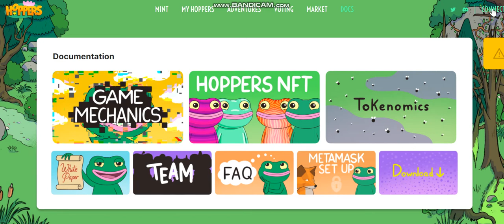NEW COIN -Hoppers Game (FLY) - New Crypto Token - New Coin launching -new coin news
Cryptocurrency Tutorial.

1inch (1INCH).Verge (XVG).Lisk (LSK).Mina Protocol (MINA).Wootrade Network (WOO).
Largest sale.